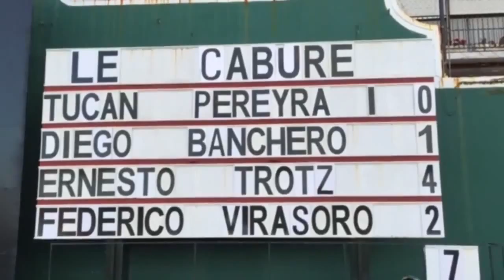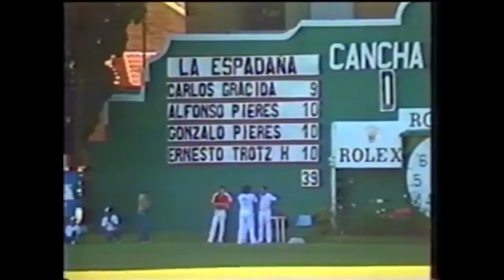HOMENAJE A CARLOS GRACIDA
Compartimos el video de Click Polo TV Argentina, donde se habla del máximo exponente en la historia del polo en México: Carlos Gracida.